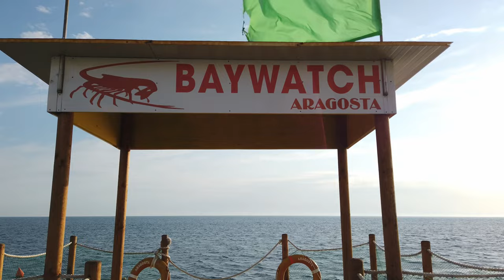Walking in DURRËS / Albania 🇦🇱- 4K 60fps (UHD)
Durrës / Albania is a city on the Adriatic Sea. Located in western Albania, west of the capital, Tirana, Durres is known as a beach destination. A notable sight is a Roman amphitheater.

On this walking tour we start at the central square. Then we see the amphitheater. There are also some columns of a Roman bath nearby though we skip them as we walk down to the promenade until the  Sfinksi structure and Aragosta restaurant.